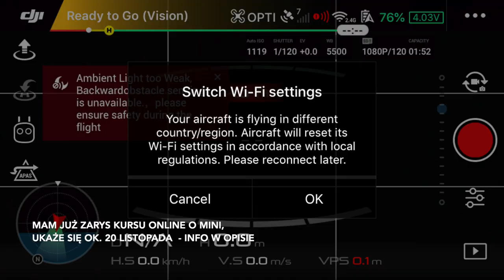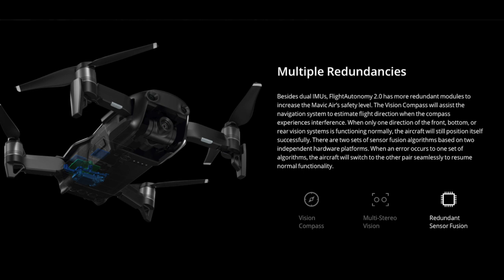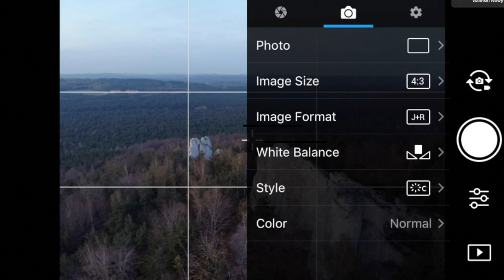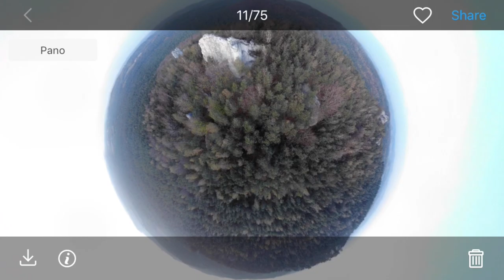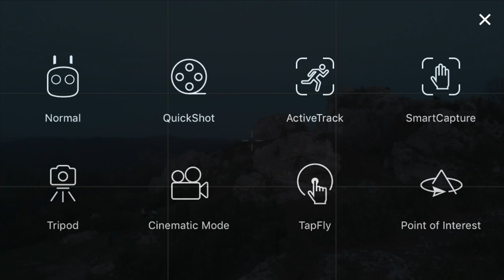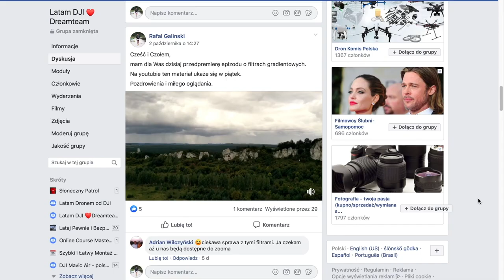DJI Mavic Air vs Mavic Mini || 12 Czynników o Których Warto Pamiętać Podejmując Decyzję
▸Ciche śmigła do Mavic Air
▸Warsztat Online Mavic Mini Dla Początkujących Użytkowników: